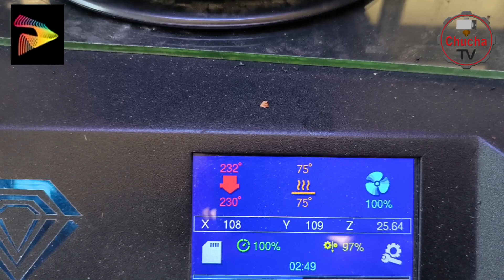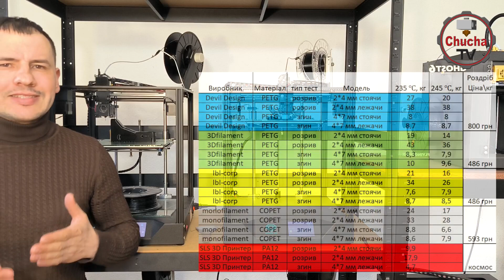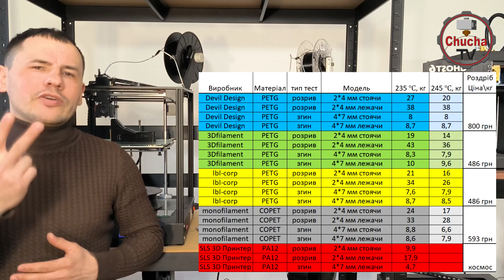Тест пластика PETG компанії LBL Україна, 3д Друк